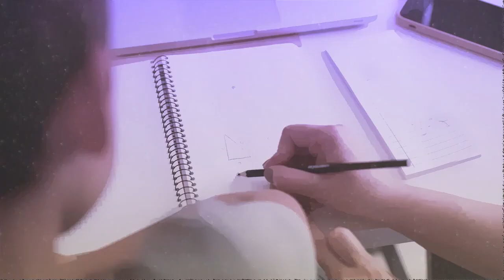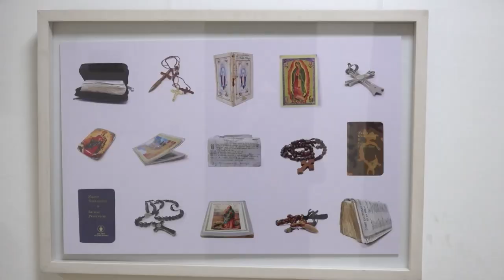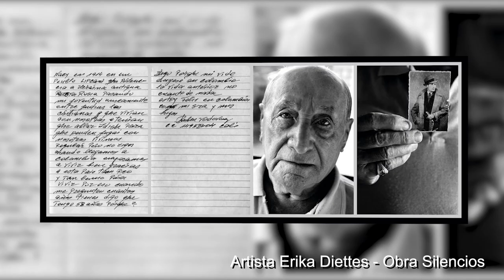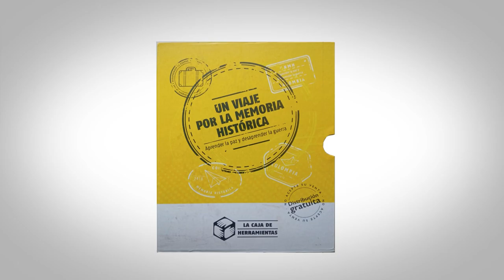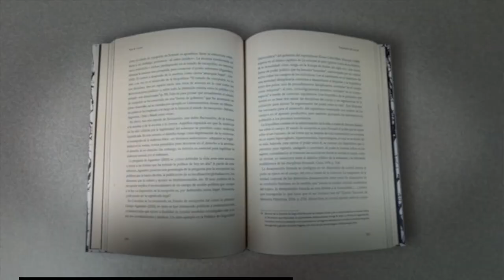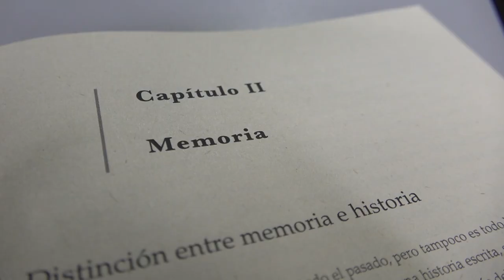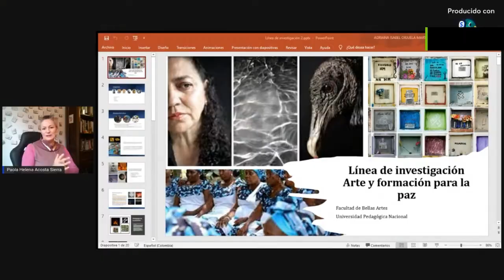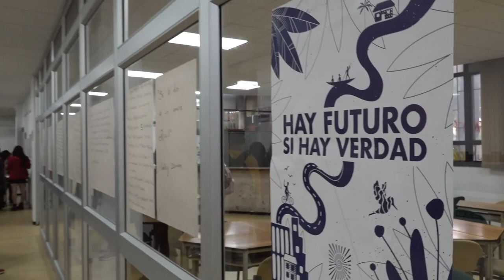Historias con Futuro (2022) Temp. 19 - Memoria y Formación para la Paz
Hacer memoria, como práctica de resistencia ante el olvido, es un acto de reconocimiento de quiénes somos, cuáles son las disputas sobre el pasado que nos construyen y qué necesidades de cambio habitan nuestro presente.   En este capitulo miraremos como desde el proyecto de la Facultad de Bellas Artes" Arte y formación para la paz " la pregunta por la memoria es un detonante de escenarios de formación y discusiones en torno a la posibilidad de crear, imaginar y construir una Colombia en paz